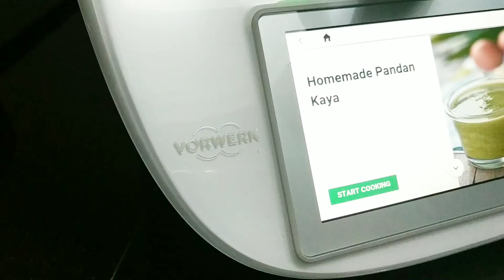Homemade Pandan Kaya // Kaya Pandan // Pandan Coconut Jam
Kaya is a rich and sweet coconut egg jam flavoured with pandan, which also gives it a fun green colour.
Try something new on your morning toast!